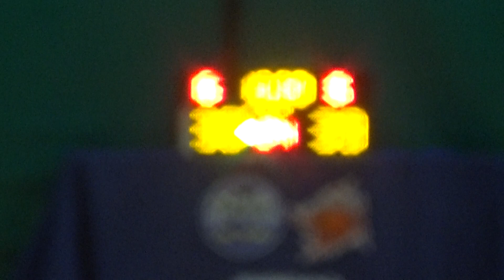20221114 MKSBC VS SPL 3rd Quarter